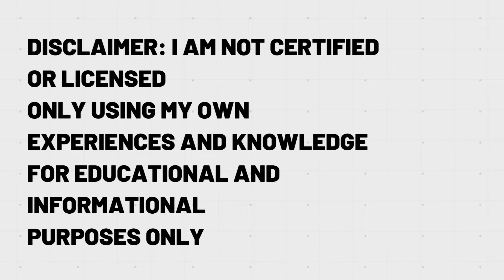What Julia Zelg's Body Language Reveals About Her New Relationship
For the purpose of entertainment and commentary ONLY, no hate to anyone discussed